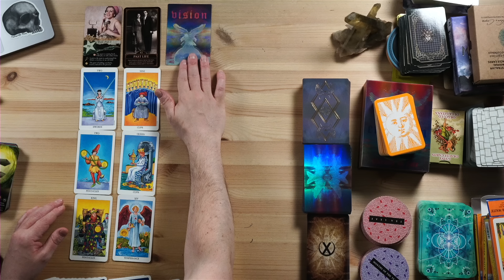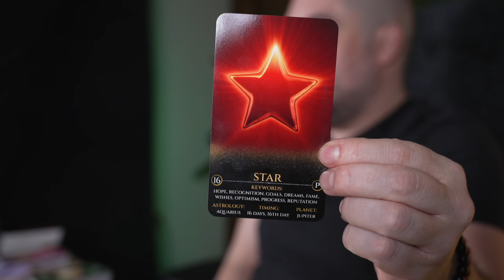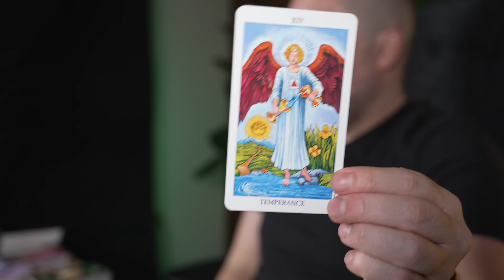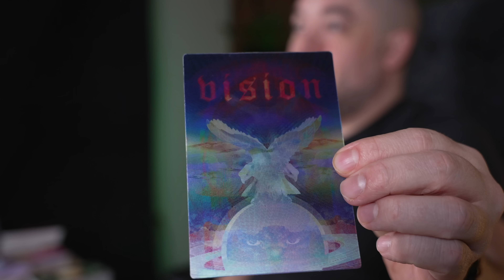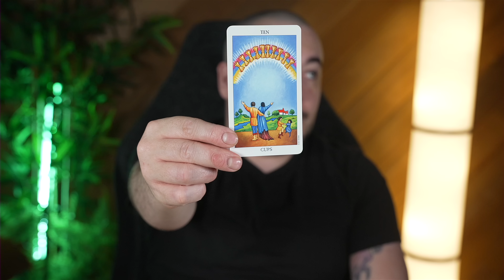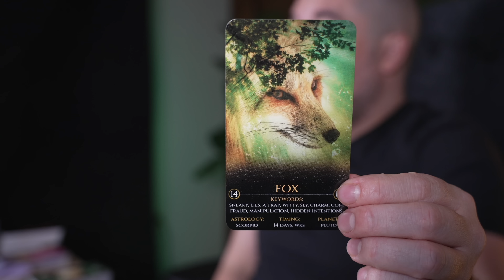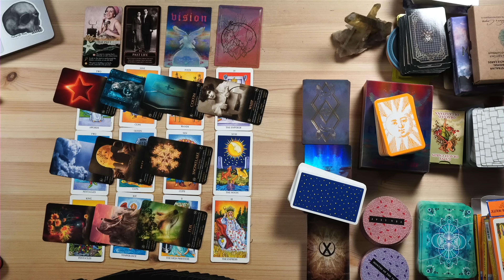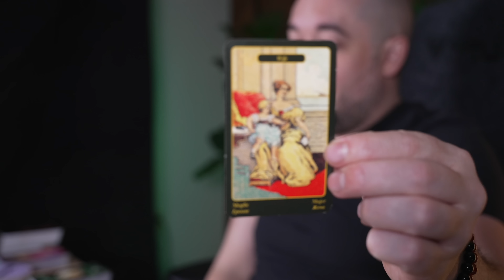Taurus Pay Attention to These Visions! May 2023